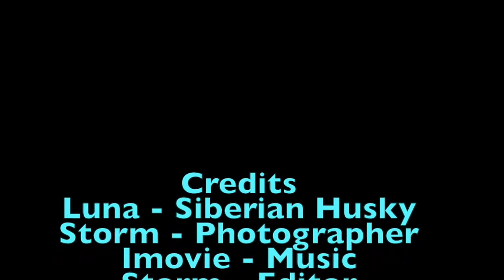Meet Luna - Siberian Husky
In this clip you get to see my Siberian Husky named Luna. This was not filmed when we first got her, I believe that she was about 2 years old in this clip. (a year later I am editing this description)
She is a playful pup who attempted to eat my camera shortly after this was filmed!

-Storm

Side note: Sorry for the poor video quality. In this clip I used an old camera of mine instead of my phone's perfectly good camera. Looking back at this, I find it foolish to use such a poor quality camera.